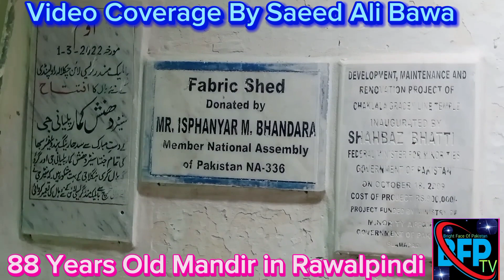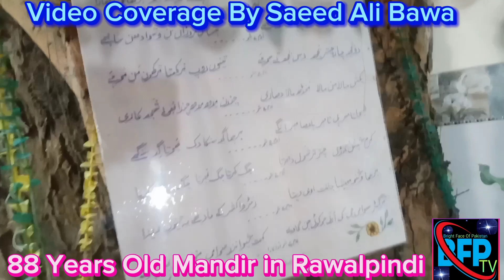88 years old historical Mandir in chaklala Rawalpindi